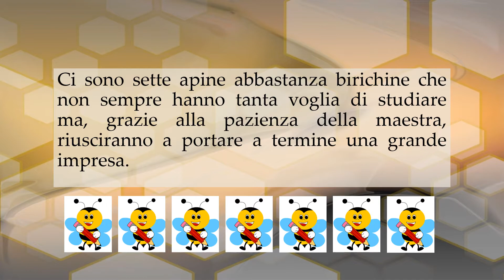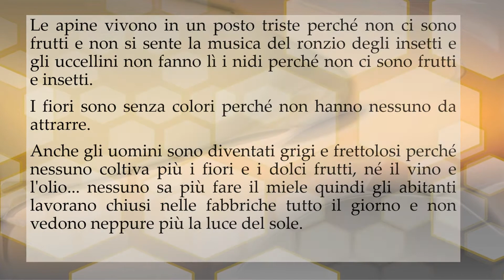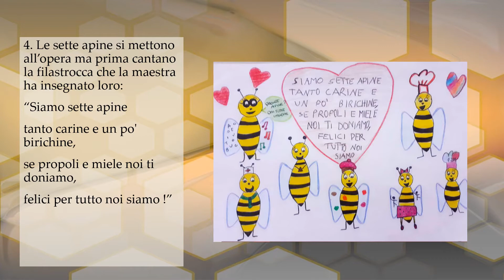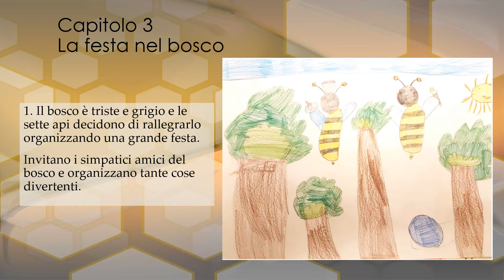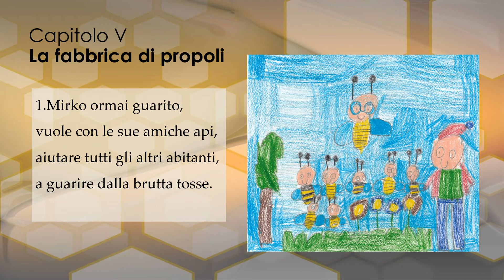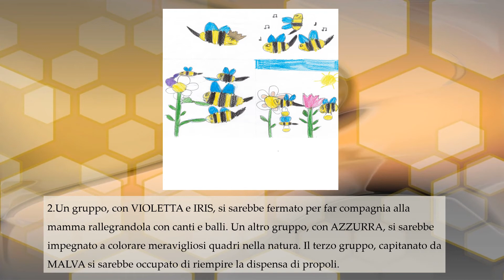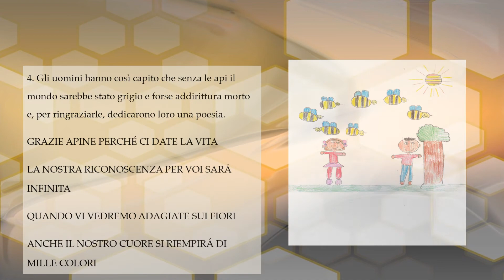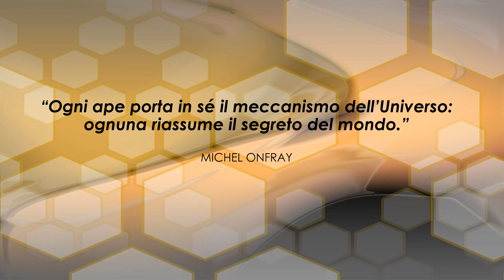La scolaresca di apine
A cura delle alunne ed alunni della staffetta di scrittura creativa BiMed
Categoria MINOR 13
Video realiazzato dalla maestra Rosamaria